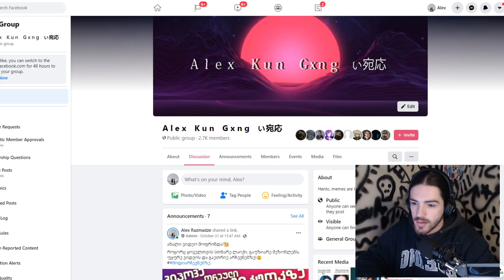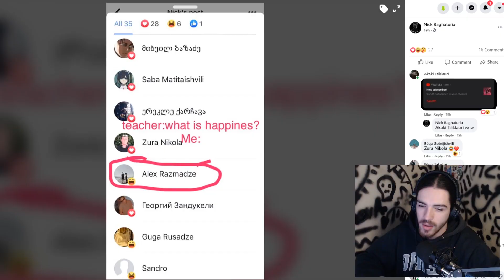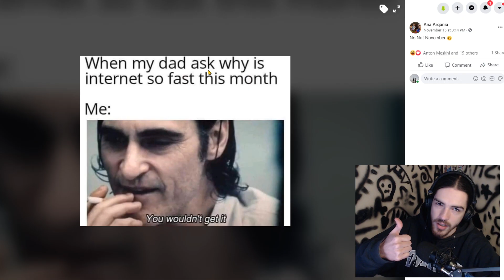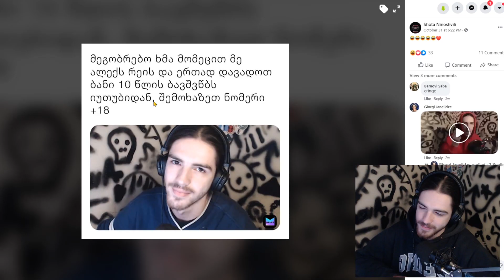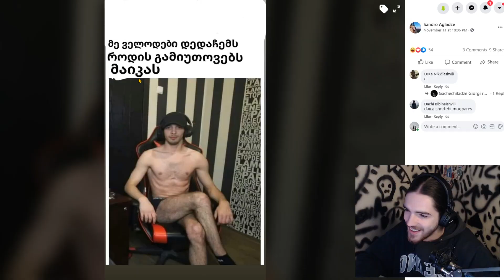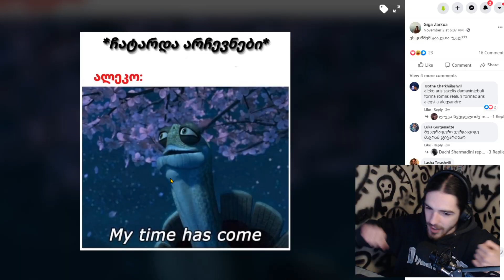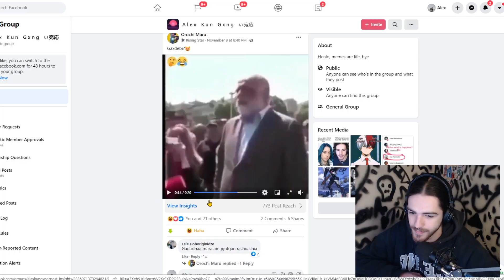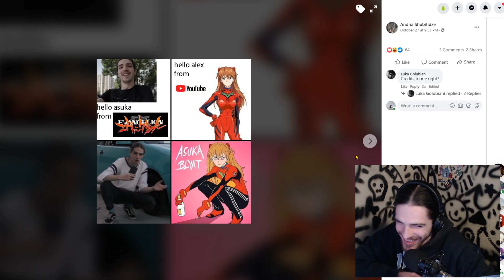რატომ გავქრი არჩევნების მერე? ტიტველი NIKA TMG! • ILVIAY #7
შემომიერთდი Perfect World Mobile-ში აქ!

ヅთუ გინდა მეტი ILVIAY დაალაიქე ვიდეო და გამოიწერე არხი!ヅ

სთხარეთ LIKE-ი ამ ვიძიოს :დ !